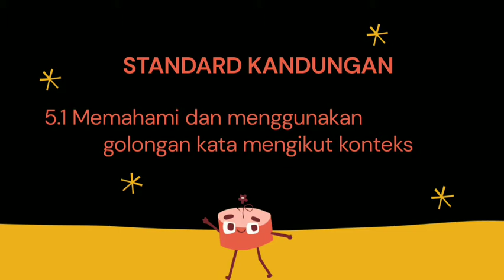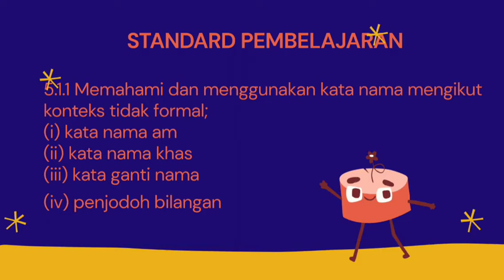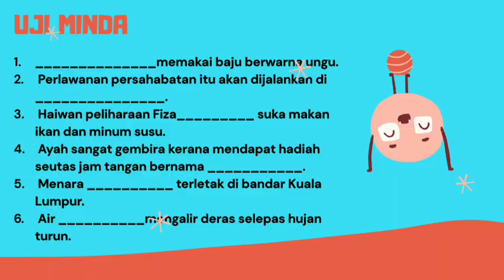PDPR BM TAHUN 5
💢BAHASA MELAYU SK
💢Tema 1: Kemasyarakatan
💢Unit 2 : Masyarakat Penyayang
💢Tajuk : Ilham Kami

🌹Mohon juga ditularkan agar lebih banyak murid mendapat manfaat.Terima kasih 😍😍

Anda tidak perlu risau lagi. Anda hanya perlu pastikan anak anda menonton video ini sehingga selesai.

Cikgu Noriyati